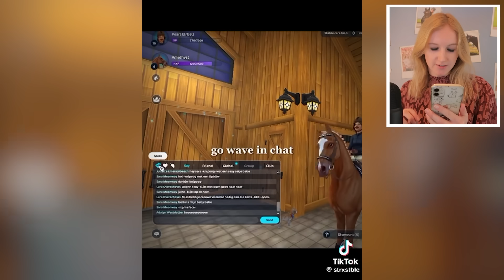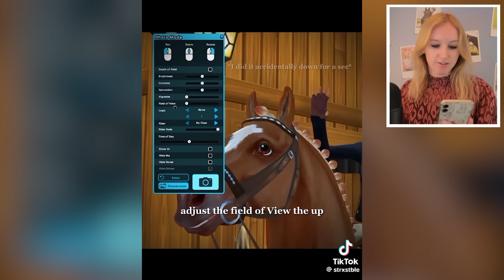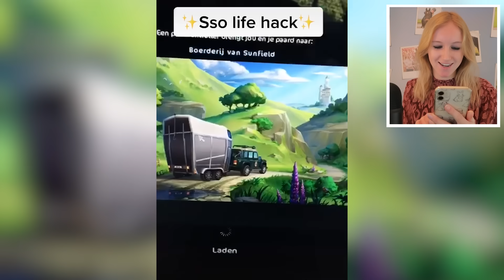10 Star Stable TikTok LIFEHACKS die jouw leven gaan VERANDEREN! 😳🐴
Ik test 10 viral Star Stable TikTok lifehacks die jouw leven gaan veranderen! Wist je dat je selfies kan maken met je paard en gekke dansjes te paard kan doen? Of dat je aan de andere kant van je paard kan afstappen? Bekijk snel de video om al de lifehacks te zien!

Wil je ook Star Stable Online spelen? Maak nu een gratis account aan via onderstaande link en krijg deze items helemaal GRATIS!! 👇
- 100 Star Coins
- 3 dagen Star Rider
- Gratis huisdier + zadeltas!

Hoi en leuk dat je deze video kijkt! 🙋‍♀️ Ik ben Daphne en op mijn kanaal neem ik je mee in mijn leven met paarden! 🐴🐰 Ik maak video's met mijn paard Uria, video's over paardengames en Schleich paarden. Nieuwsgierig? Op mijn kanaal vind je véél meer paardenvideo’s, dus ga snel kijken!

Groetjes, Daphne

♞ Fanmail adres (geen bezoekadres)
Stichting De Paardenkamp
T.a.v. Daphne draaft door
Birkstraat 122B
3768 HL Soest

Hoe oud zijn Uria en jij? – Ik ben 24 jaar, Uria is 21 jaar.
Hoe oud zijn Bunny en Snuf geworden?  – Snuf is 5 jaar geworden, Bunny 9,5 jaar.
Hoe heet je Schleich webshop? – Ga naar

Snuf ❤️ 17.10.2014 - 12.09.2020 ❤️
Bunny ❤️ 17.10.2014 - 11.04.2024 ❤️